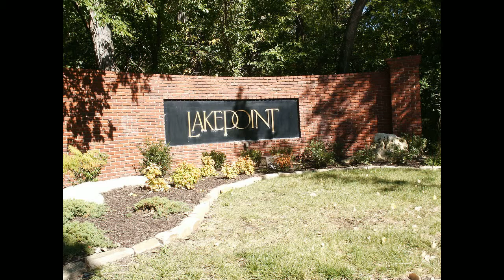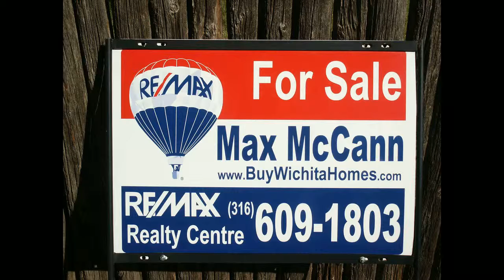Wichita Lakepoint Real Estate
Wichita KS Lakepoint Real Estate. Real Estate shown in video is a sample of Real Estate in Lakepoint and are not necessarily currently for Sale. Lakepoint is an upscale neighborhood located in Wichita KS.